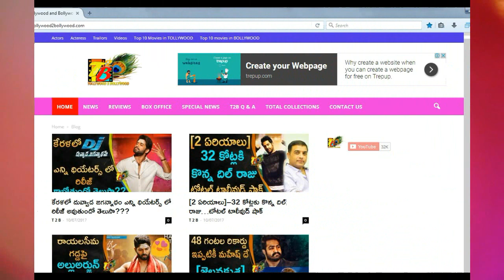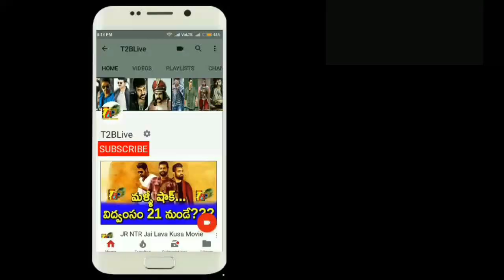180 రోజులు ఆగక తప్పదు...ఫ్యాన్స్ నిరాశ || JR NTR || NTR28 || NTR With Trivikram || Jai Lava kusa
180 రోజులు ఆగక తప్పదు...ఫ్యాన్స్ నిరాశ || JR NTR || NTR28 || NTR With Trivikram || Jai Lava kusa